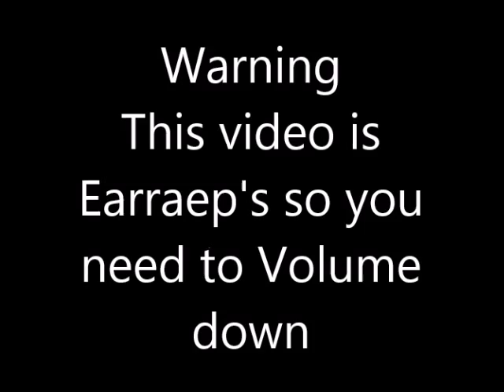Virtual Pro Wrestling Short 14 Scout Bring Heavy Launch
WWE Survivor Series 2001 Is Coming to next Sunday